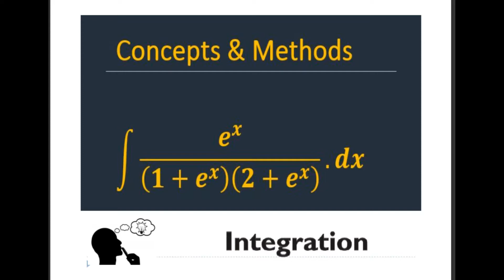integrate 'e^x/(1+e^x)(2+e^x)dx'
integrate e^x/(1+e^x)(2+e^x)
∫[(e^x/((1+e^x )(2+e^x ))]dx
Integrate the function e^x/(1+e^x)(2+e^x)
Evaluate integral of e^x/(1+e^x)(2+e^x)

miscellaneous exercise integral question 13
integral miscellaneous exercise question 13
integral miscellaneous exercise question
miscellaneous exercise integral question
integral Q13